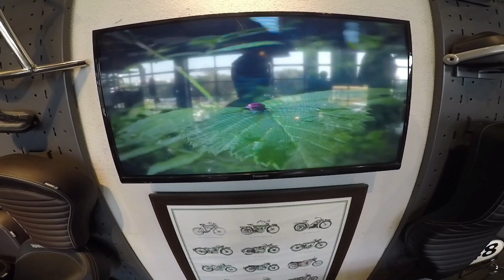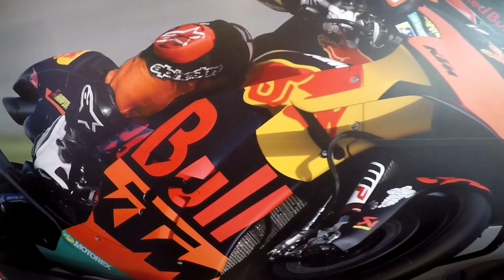Isko Mat Shodna|Sabse Bada challan kro |AAR KAY KASHYAP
This Vlog aon masti With Trvelling KeedA

MOST IMPORTANT : Ride safe,please wear a helmet whole riding.

AM MORE ACTIVE  On the following Account
INSTAGRAM :I'm on Instagram as @aar_kay_kashyap